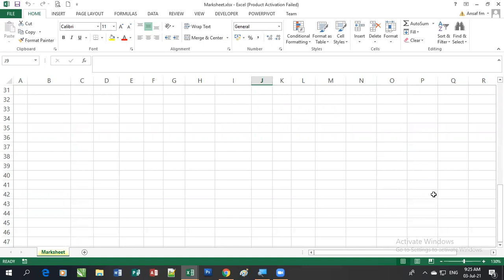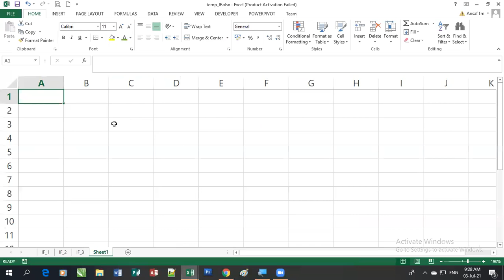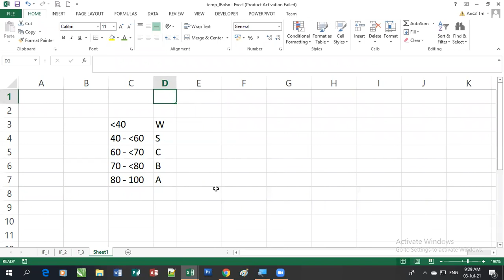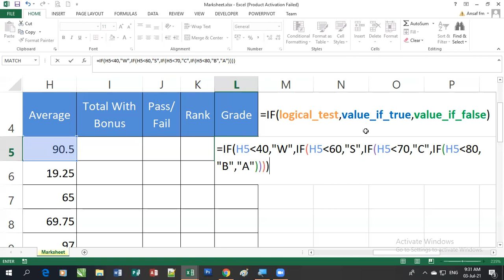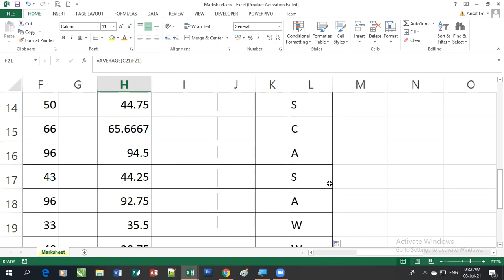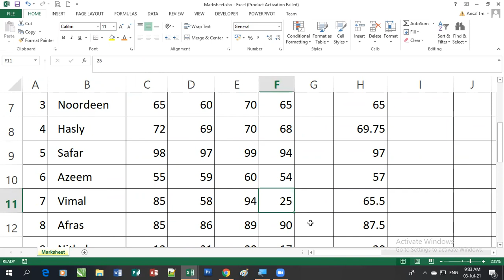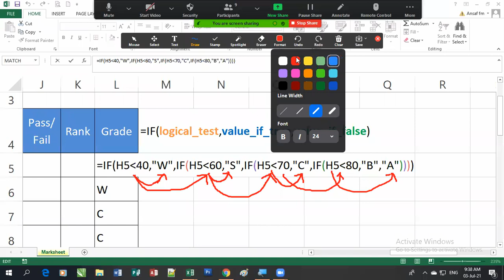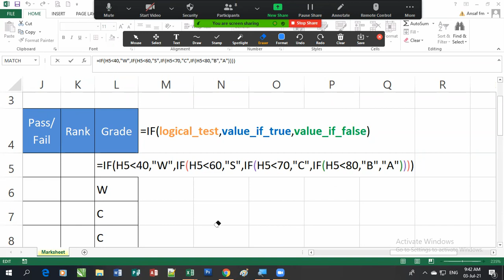Nested IF formula - MS Excel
Find solutions using nested IF( ) formula  when there are more than 2 selections. - தமிழில்